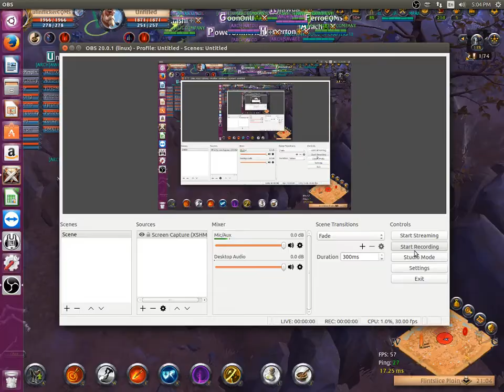Checking out this new gear Albion online demon set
not bad folks not bad